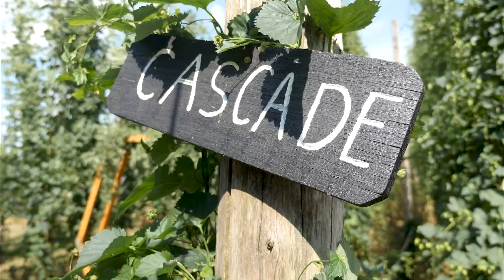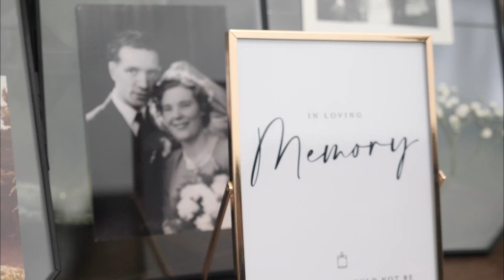Visionary Media - Vanessa & Ryan's Wedding in New Hamburg, Ontario - July 2022